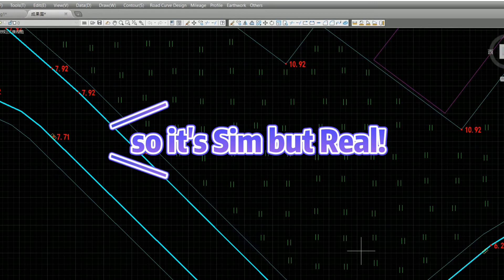VR Simulated Survey Training System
Train your students with lots of survey equipment in 3D scenes and generate genuine coordinates ready for @CAD mapping. Just imagine how this works and everything is done indoors! And try to develop your majors with corresponding courses like EngineeringSurvey, MiningSurvey, bathymetry, photogrammetry, etc. Will it become a helpful tool to train survey students? What do you think?